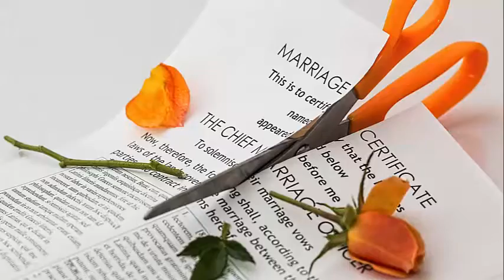Can Filing Bankruptcy Stop Wage Garnishment in New York City|NYC|Foreclosure|Lawsuit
Can Filing Bankruptcy Stop Wage Garnishment in New York City.If you are facing foreclosure, wage garnishments, judgements, payday loans,car repo, etc.

Can Filing Bankruptcy Stop Wage Garnishment in New York City